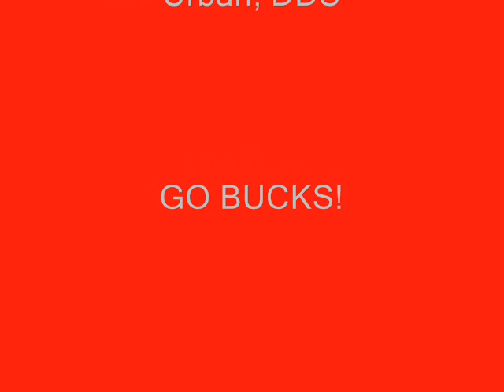Ohio State Dentistry Class of 1981 25th reunion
this video chronicles the re-union of our class of 1981 from the college of Dentistry at OSU.  Featured prominently is the Best Dman Band in the Land-playing at the game on 9/2/2006 vs Northern Illinois.  Also featured are many famous practioners of the dental arts-myself excluded